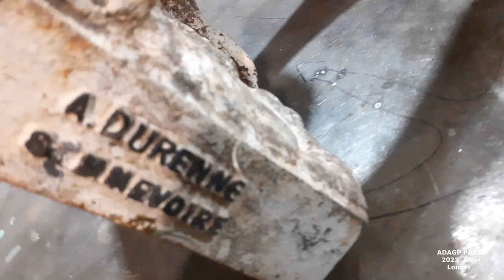Jeanne d'ARC de A Durenne avec teste et musique 1 er partie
Restauration d'une œuvre de Antoine DURENNE  1825/1895 du patrimoine Français par Alain Longet Artiste sculpteur Meilleur Ouvrier de France . Site   longet.artistescotes.com